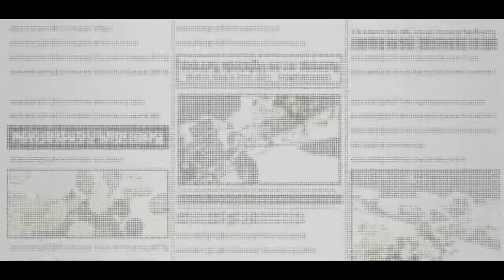Screwing around with One Piece Bounty Rush!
Wokey heard one piece bounty rush had a ghost girl and said sign me the up!